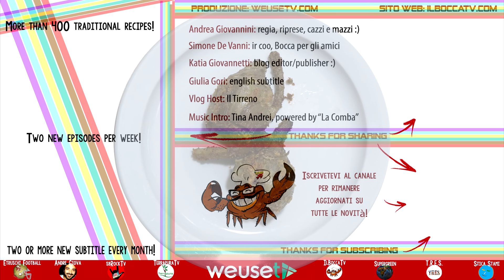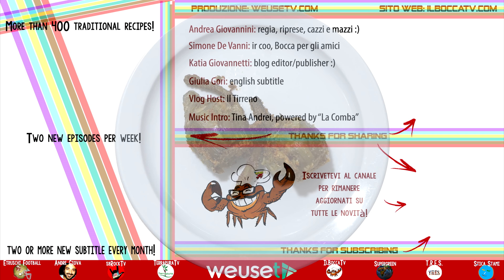460 - Strapponi fatti in casa..una vera figata!(ricetta facile pasta fresca all'uovo tipica toscana)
2018 - IlBoccaTV - Strapponi (o maltagliati) fatti in casa...è una vera figata! (ricetta facile pasta fresca all'uovo tipica toscana) (ricetta in 4k)

Attenzione! Attenzione! :)

Sabato 16 dicembre 2017 in edicola con il quotidiano Il Tirreno è uscito il libro “IL MARE IN BOCCA”, una raccolta di ricette a base di pesce tipiche della costa toscana, scritto a quattro mani da Andrea e Simone, il primo libro ufficiale dell'accoppiata de IlBoccaTv. Il libro è reperibile e ordinabile in edicola o nelle migliori librerie in tutta italia oppure disponibile nei seguenti punti vendita online:

27, Piazza Grande - 57123 Livorno (LI)

- Link per caricare foto e descrizioni delle ricette del bocca che hai rifatto e che vuoi condividere con tutti gli utenti

►Ingredienti

Ingredienti per circa 4/5 persone (Livornese):
5 ova
mezzo 'ilo di farina di grani antichi
sale e olio di vello bono.

Ingredienti per 4/5 persone (Italiano):
5 uova
500 gr di farina di grani antichi
sale e olio extravergine.

Ingredients for 4/5 persons (english):
5 eggs
500 gr of ancient grains flour
salt and extra virgin olive oil.

Ingredientes para 4/5 personas (Español):
5 huevos
500 gr de harina de granos antiguos
sal y aceite de oliva virgen extra.

Zutaten für 4/5 Personen (deutsch):
5 Eier
500 g altes Getreidemehl
Salz und extra natives Olivenöl.

Ingrédients pour 4/5 personnes (en français):
5 oeufs
500 gr de farine de céréales anciennes
sel et huile d'olive extra vierge.